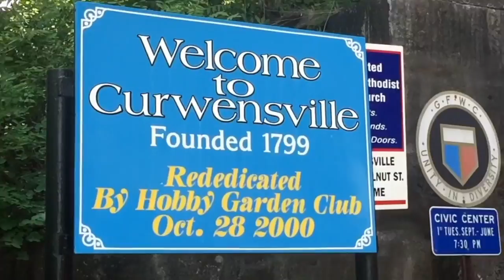Around the USA #2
My "Around the USA" adventure continues! Here's the latest movie trailer of my road trip! Produced June 2016.

- All video shot handheld with an iPhone 6 Plus
- Edited on an iMac using iMovie Software

LOCATIONS:

- Mike O'Callaghan–Pat Tillman Memorial Bridge, U.S. Route 93, Nevada/Arizona border
- Thomasville, PA
- Hazen, Arkansas
- Caesars Palace, Las Vegas, NV
- McGees Mills Covered Bridge, Clearfield County, PA
- Jimmy Stewart Museum, Indiana, PA
- Maytown, PA
- Borough of Glen Campbell, Indiana County, PA
- Curwensville, PA
- Plymouth, MI
- Spring Grove, PA
- Capitol Heights, MD

ACKNOWLEDGEMENTS (Thanks to ...)

- Cousins Wilbur, Ron, Diane, Carol and Steve
- Matt & Jacque
- Stan of Maytown
- Mechi
- Golden Beau
- Chiddo and the gang who make the Halfsmokes!

Special Thanks to - Bill Mummert of the Texas Longhorn Beef Co.
"A Modern Taste of the Wild West"
Spring Grove, PA

- Beautiful Bethany!